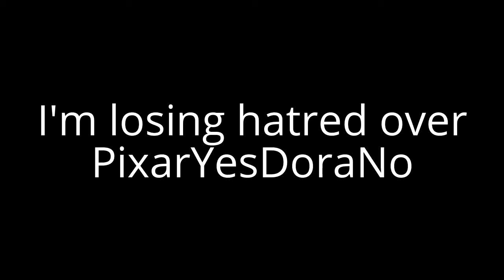1 Opinion Change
Reasons
1. I probably took him too seriously
2. He apologized to Me
3. He respected my opinion on SML Shrek and he deleted the F U comment to Me!
If any of you still hate him! You know the drill.